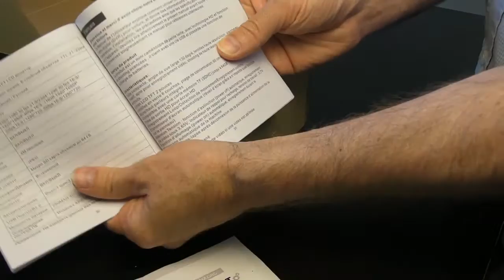Test Caméra de voiture (dashcam) Ausdom a261 - Gearbest - USB - HS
Le connecteur USB de la caméra est H.S. après 1 an d'utilisation, bref, il faudrait que je le resoude. Je ne peux plus conseiller sereinement cette dashcam.

Gearbest m'a permis de tester une vraie caméra de voitures, facile à utiliser et avec toutes les fonctions qui vont bien (boucle, parking, mouvements, son HDR). Elle permet également la surveillance de la voiture, se déclenche aux chocs où lorsque il y a du mouvement autour la voiture.

Marque : Ausdom
Modèle : A261